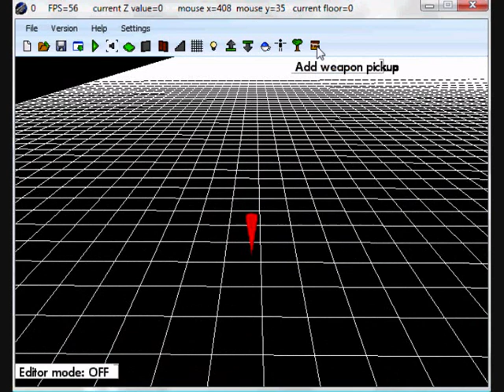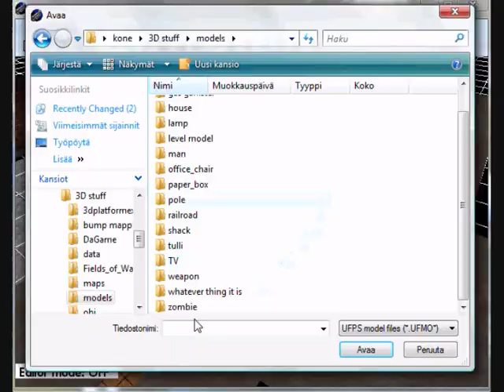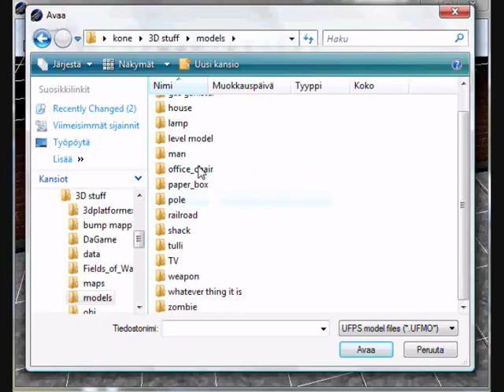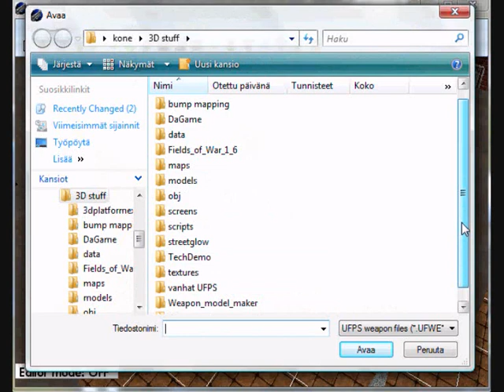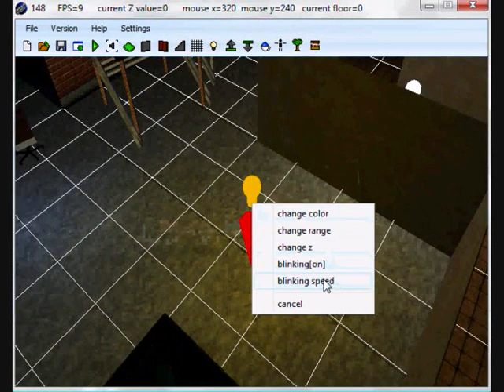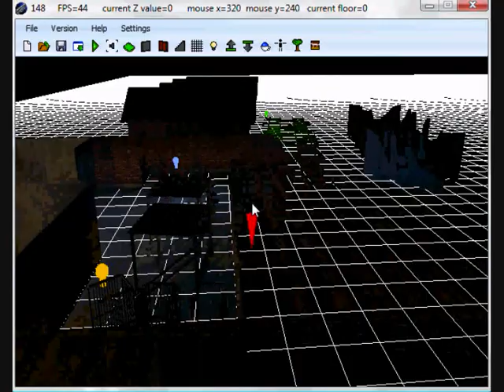UFPS alpha trailer (SEE THE EDITOR IN ACTION!)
And this is only the beginning..
UFPS, a program i started making about an year ago.
I still haven't made any public betas or anything.
The V0.17 is going to be the first beta EVER released. (Though it is going to be closed beta, and only a bunch of chosen people will get it)

As you can see from the video, there is still a-lot to do.
You can actually see 2 bugs on the video:
when changing the model file, the new model gets the previous models texture. This bug is ONLY in editor, and when you load the map, the model haves it's own texture. This needs to be fixed though ofcourse.
The othe bug is, that when i delete the wall tool, one wall disappears from the map with it. I dont have an idea why this happens, but i'm trying to fix it.

THE FIRST MUSIC IS BY:
RETURN OF THE TRES-Delinquent Habits.